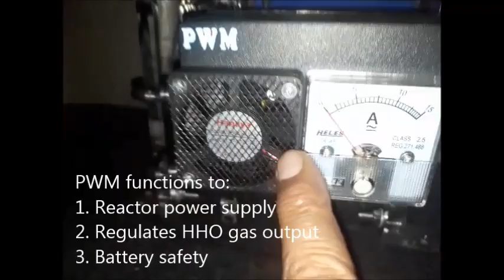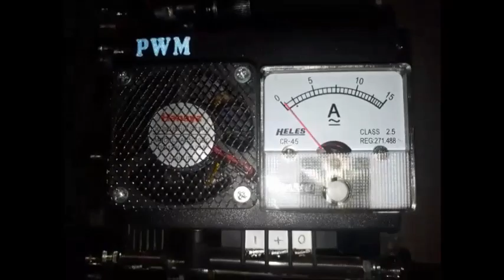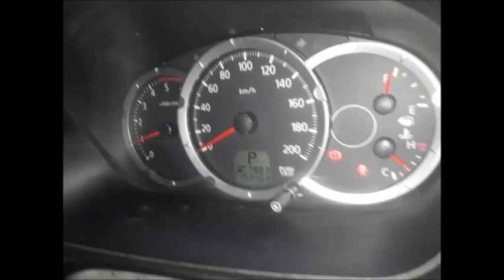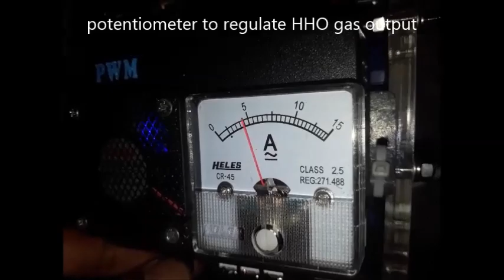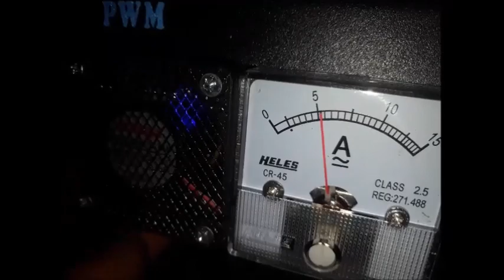Fuel saver HHO Joko Energy on Mitsubishi Pajero Sport Exeed 2 5D 2010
Saving fuel "Joko Energy Indonesia" on these Mitsubishi Pajero Sport Exeed 2.5D 2010 using HHO reactor which decompose water (H2O) into HHO or oxyhydrogen gas.

Penghemat bbm "Joko Energy Indonesia" pada Mitsubishi Pajero Sport Exeed 2.5D 2010 ini menggunakan reaktor HHO yang menguraikan air (H2O) menjadi gas HHO atau OxyHydrogen.

Untuk semua mobil diesel mulai tahun 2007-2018 yang sudah menggunakan mesin Common Rail maka cukup isi BIOSOLAR harga Rp 5.150 maka minimal akan setara dengan PERTAMINA DEX harga Rp 10.500 dijamin sangat aman dan bikin mesin lebih awet dengan syarat rutin ganti filter solar jika sudah kotor ( harga filter solar sangat murah jadi lebih baik diganti saat servis rutin di bengkel langganan masing-masing).

KESIMPULAN: Dengan memasang generator HHO Joko Energy pada mesin diesel Commonrail maka sudah dapat hemat 100% saat beli solar dan dapat hemat secara jarak tempuh sekitar 20-30%.
Jika dalam 2 minggu setelah pemasangan HHO ini tidak terbukti seperti yang dijanjikan maka 100% uang kembali.
Ini sudah terbukti selama 8 tahun.

Untuk menyaksikan pemasangan penghemat bbm diberbagai mesin kendaraan: Mobil, Truck, Excavator, Forklift, Kapal, Genset dll. Kunjungi: